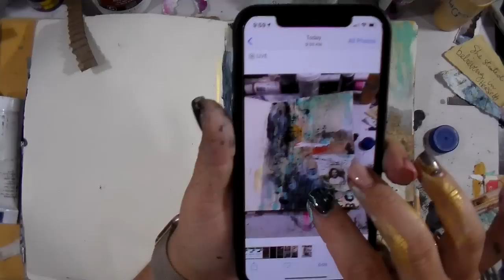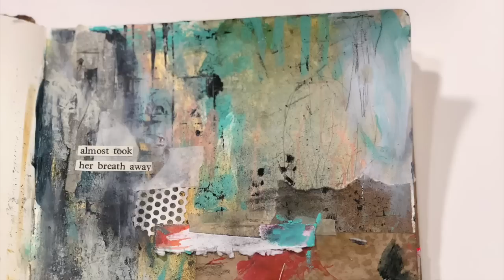Mixed Media Layering in Journal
Inspired by my work? Share on social media using tiffmademedoit this

Most Used Supplies:
Amazon store front

Gold Gesso
Stabilo Woody
Gold Leaf Foil
black gesso
palette knife
acrylic inks
Lyra graphite sticks
long reach stapler
stabilo pencil
uhu glue stick
Gel Medium
square dylusions journal
empty watercolor tin
iris case
neocolor ii
crackle Paste

I also love my essential oils here’s a link to order
Have questions message me.